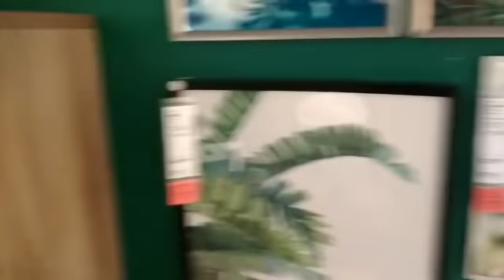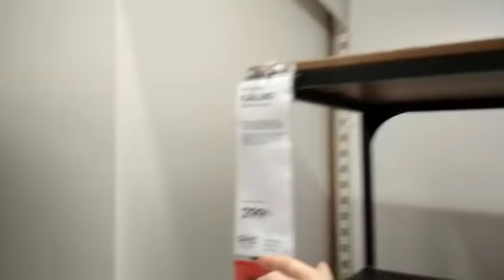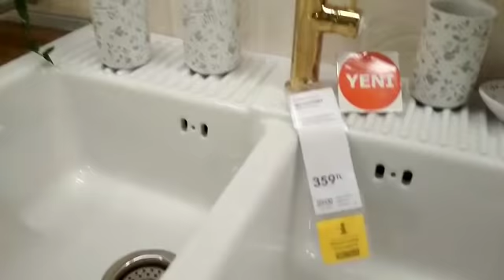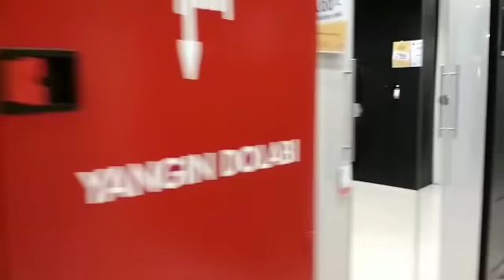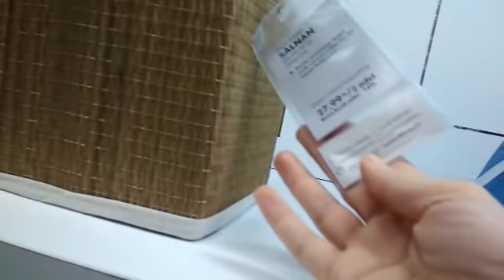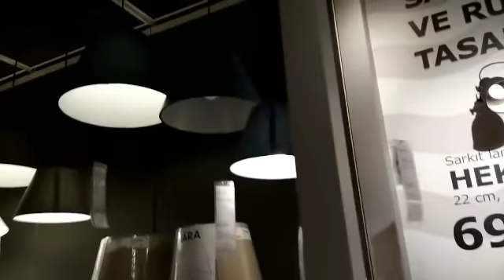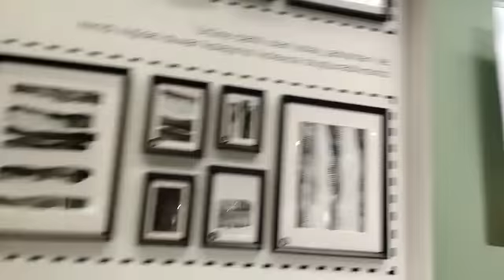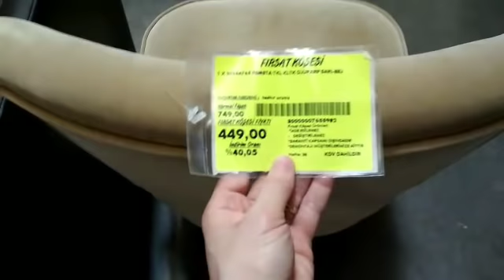IKEA GEZİSİ/ IKEA MUTFAK/IKEA YEMEK ODASI IKEA BEBEK ODASI IKEA DEKORASYON ALIŞVERİŞ икеа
Bu kez sizler için ıkea ile ilgili bir video hazırladım. Her şehirde ikea olmadığım için gidemeyenler için umarım fikir alabilcekleri bir video olur.
ikea vlog
ikea
Ikea turu
Ikea gezisi
Ikea mutfak
İkea yatak odası
Ikea yemek odası
Ikea bebek odası
Ikea dekorasyonu
İkeayi baştan sona gezdim